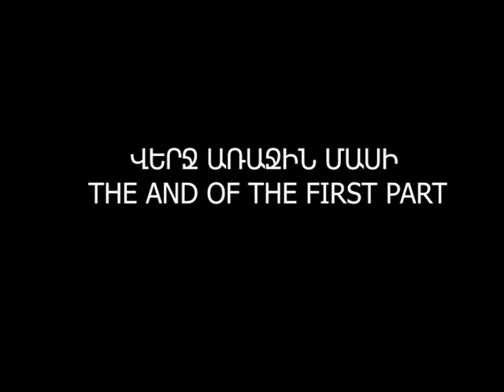Ֆիլմ երկրորդ, ՄԵՂՔԻ ՎԱՐՁՔԸ, մաս 1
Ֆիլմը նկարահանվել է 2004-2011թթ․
Սցենարի հեղինակ և ռեժիսոր, Նորայր ֆահրադյան
Յութուբում կամ ուրիշ սոցցանցերում հայտնված ֆիլմի տարբերակները գողացվաց և աղավաղված են․ Օրիգինալը միայն կարող եք դիտել մեր էջում․ Մեկնաբանությունների և առաջարկների համար գրեք յութուբյան իմ էջի քննարկումների բաժնում, կամ էլ մեկ այլ սոցցանցում․